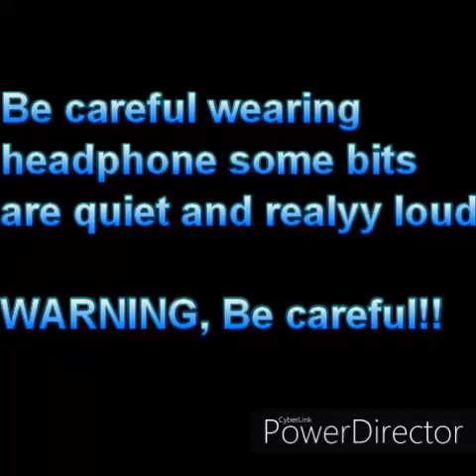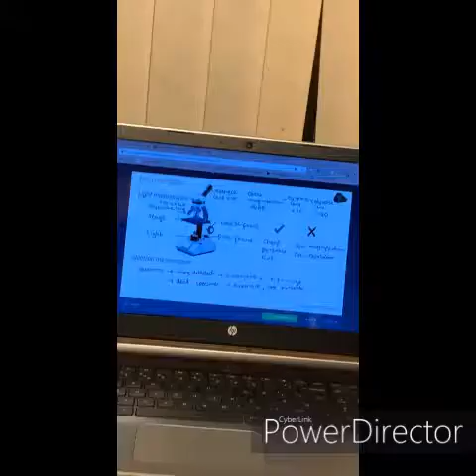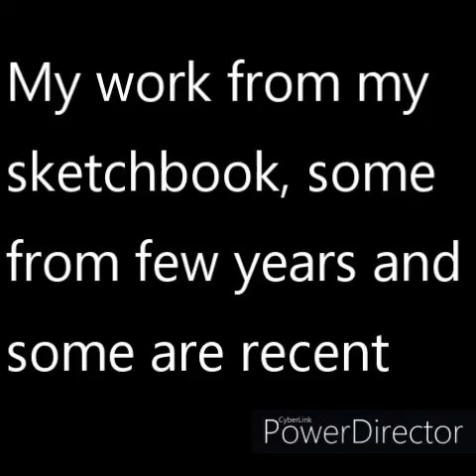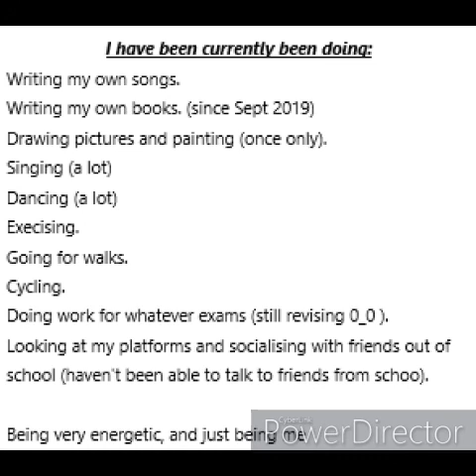Memories from my School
I made this video back in March 2020 when I left school. Since Covid-19 affected our education causing cancellation of our GSCE and stopping us from going to school.
I kept this video unlisted all these years, and I thought it was time to make it public.

Obviously so much has happened since then and fallen out/part ways with people I was friends with back then.

But I still love everyone who was my friend back then and helped me a lot.

Don't put any hate on this video, this was made back in, MARCH 2020.